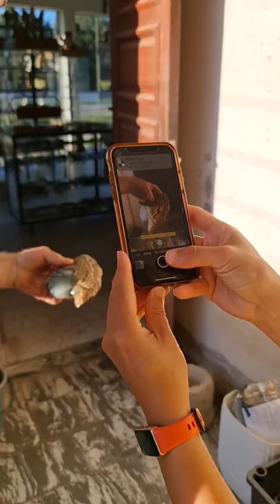Conociendo El Tallado en Piedra con Don Oswaldo en La Toma San Luis, Argentina